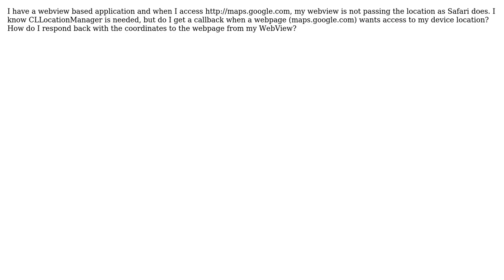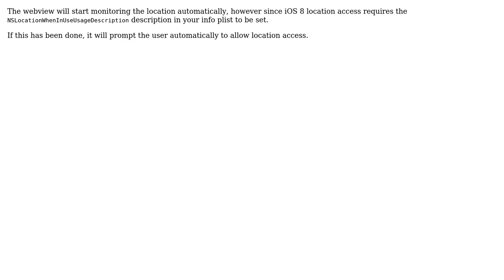Allowing location access inside UIWebView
With thanks & praise to God, and with thanks to the many people who have made this project possible! | Content (except music & images) licensed under CC BY-SA | Music | Images & others | With thanks to user Tim Bodeit user Aster Veigas and the Stack Exchange Network Trademarks are property of their respective owners. You are responsible for your own actions.